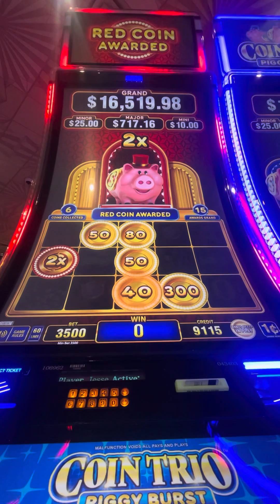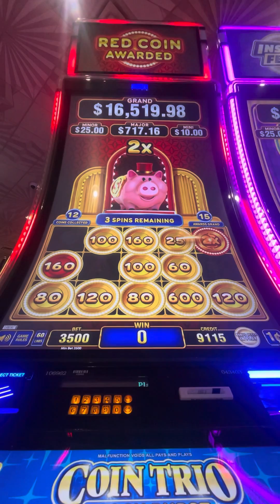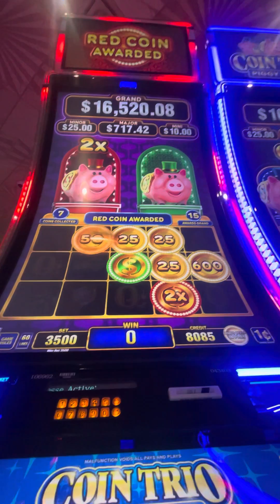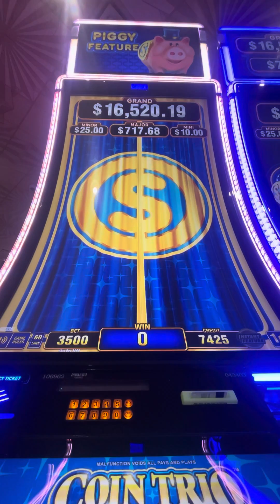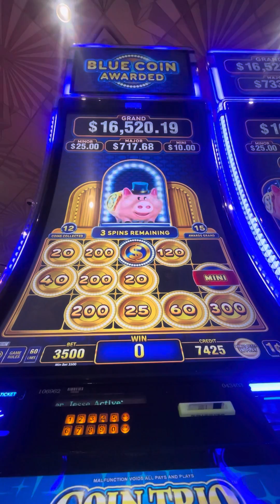Buying Bonuses in the MGM GRAND Casino Las Vegas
Buying Bonuses on Coin trio piggy burst